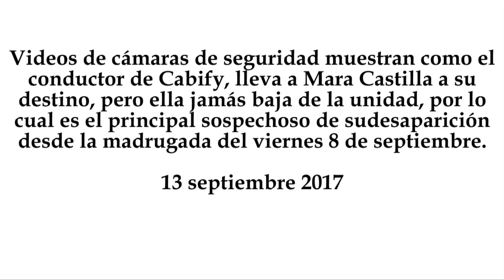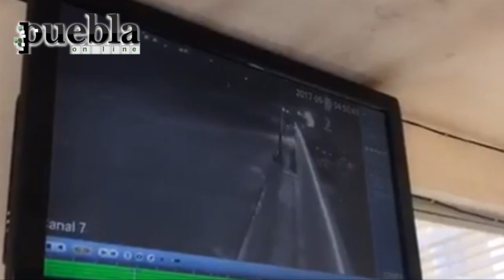Video incrimina a chofer de Cabify por desaparición de Mara Castilla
Videos de cámaras de seguridad muestran como el conductor de Cabify, lleva a Mara Castilla a su destino, pero ella jamás baja de la unidad, por lo cual es el principal sospechoso de su desaparición desde la madrugada del viernes 8 de septiembre.
13 septiembre 2017